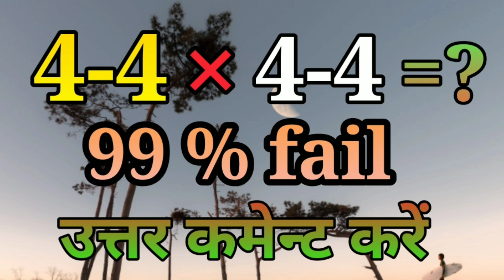who can solve this। देखते है कौन सही उत्तर कमेन्ट करता है,Part-3,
who can solve this।  देखते है कौन सही उत्तर कमेन्ट करता है,
himmat hai to solve karke dikhao,
 math,
maths,
peoblem,
genral problem,
 genral
trick